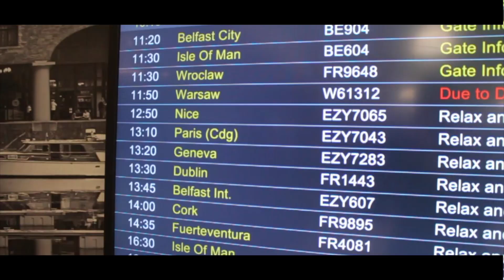Welcome to Warsaw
Welcome to Warsaw - city break with some of the lads. Amazing holiday, great time!